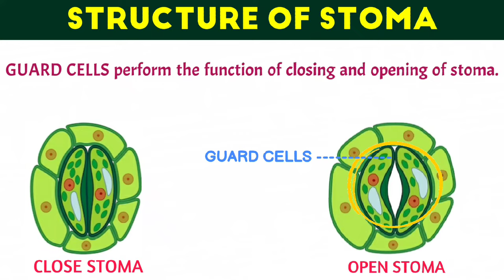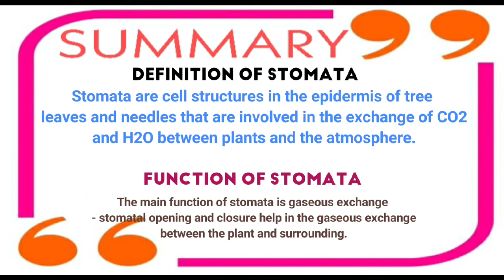What is stomata | Structure and function of stomata ( Stomatal transpiration )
Hello learners!
In this video, you will learn about stomata. where is stomata found, guard cells, opening and closing of stomata, and transpiration in plants through stomata. We hope that you will find this video informative and helpful.